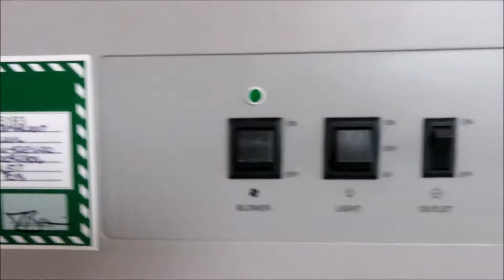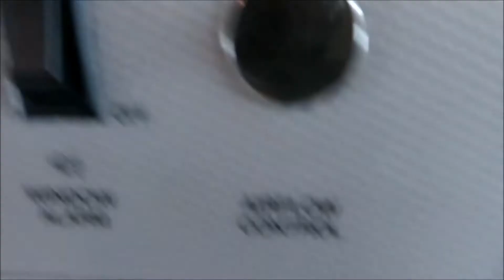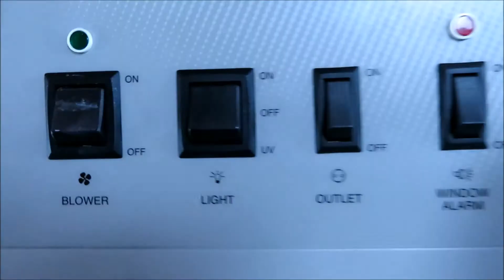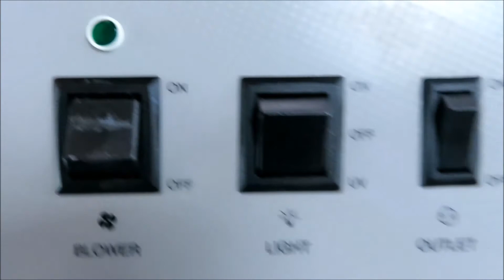NuAire 425-600 Biosafety Cabinet 6'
NuAire 425-600 Biosafety Cabinet 6' is available from The Lab World Group.